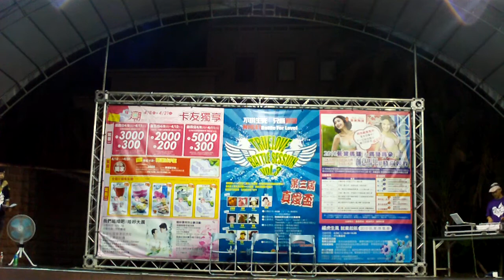20100425嘉義真愛盃 - LOCKING - JUDGE SOLO - 阿破 + 老毛 + 博喻.MOV